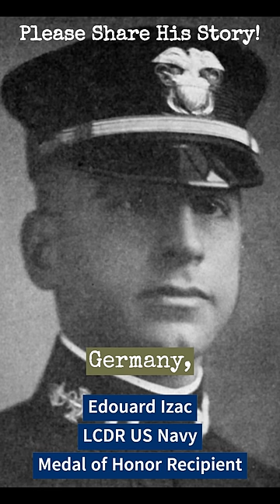US Navy LCDR Edouard Izac: WWI POW & Medal of Honor Recipient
Medal of Honor Citation:

When the U.S.S. President Lincoln was attacked and sunk by the German submarine U-90, 21 May 1918, Lt. Izac was captured and held as a prisoner on board the U-90 until the return of the submarine to Germany, when he was confined in the prison camp. During his stay on the U-90 he obtained information of the movements of German submarines which was so important that he determined to escape, with a view to making this information available to the U.S. and Allied Naval authorities. In attempting to carry out this plan, he jumped through the window of a rapidly moving train at the imminent risk of death, not only from the nature of the act itself but from the fire of the armed German soldiers who were guarding him. Having been recaptured and reconfined, Lt. Izac made a second and successful attempt to escape, breaking his way through barbed-wire fences and deliberately drawing the fire of the armed guards in the hope of permitting others to escape during the confusion. He made his way through the mountains of southwestern Germany, having only raw vegetables for food, and at the end, swam the river Rhine during the night in the immediate vicinity of German sentries.

Photos Courtesy Wikimedia Commons